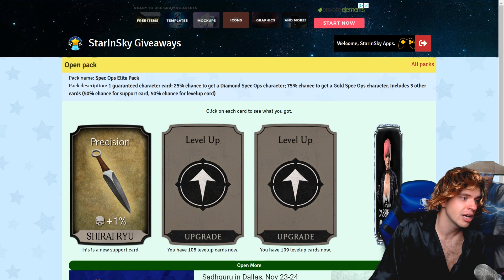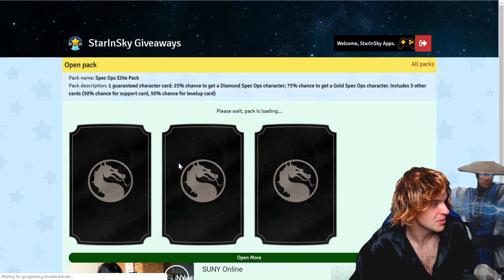MK Mobile. Rating All Female Characters on Looks. You Won't Believe Who I Rated the Highest!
Determining the prettiest girls in MKX Mobile. Guess who got a ten?
Rating all girls from 1 to 10 on how hot they are in Mortal Kombat Mobile. Will you agree with my choice?

Open packs, suggest teams, buy or win MK Mobile accounts code for 500 coins is in the video.

Get yourself a new account in MK Mobile very cheap! NEW. Get cheap souls on your existing MK Mobile Account!